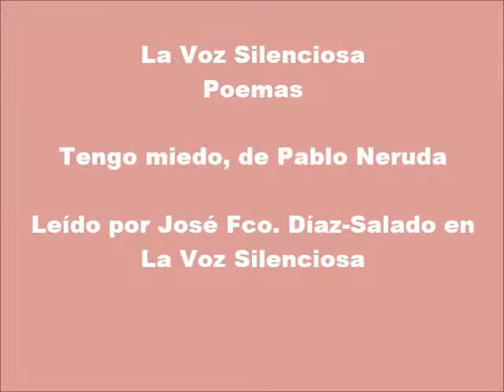PABLO NERUDA, TENGO MIEDO - POEMAS